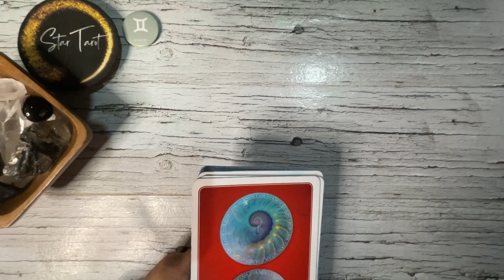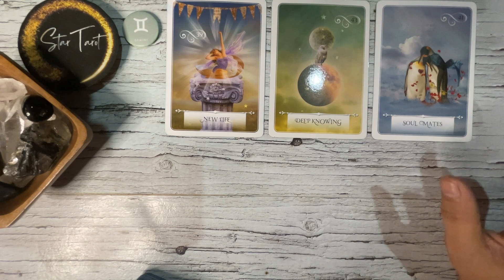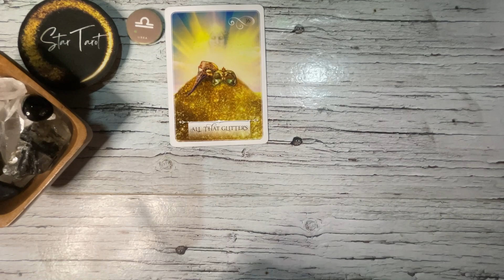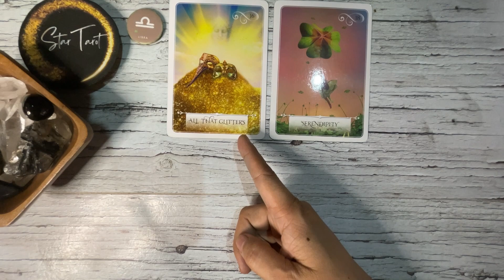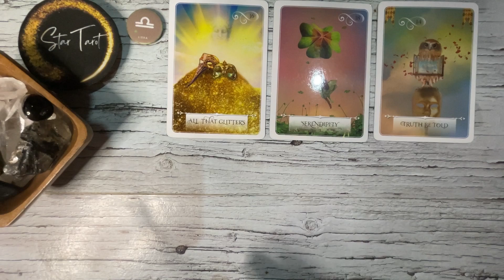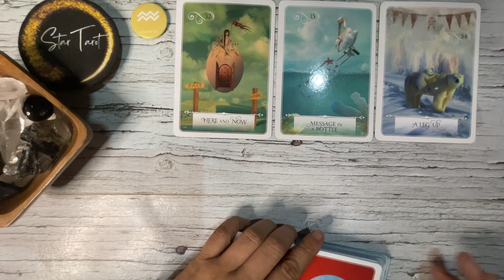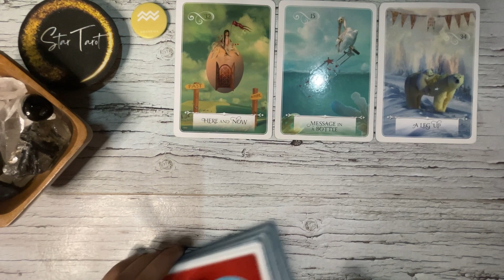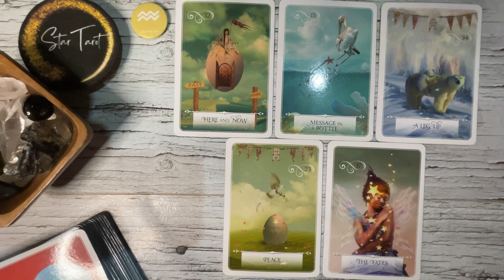October 8, 2023 🔮 AIR SIGNS ♊️GEMINI♎️LIBRA♒️AQUARIUS🌈✨ | Tagalog Tarot Reading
🦋Timestamps🦋
0:00 Gemini
5:22 Libra
12:17 Aquarius